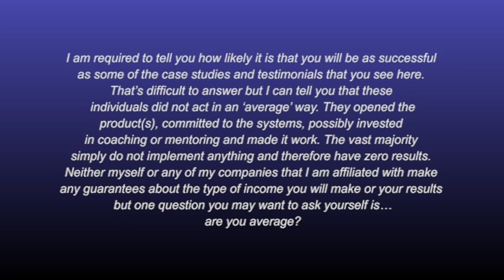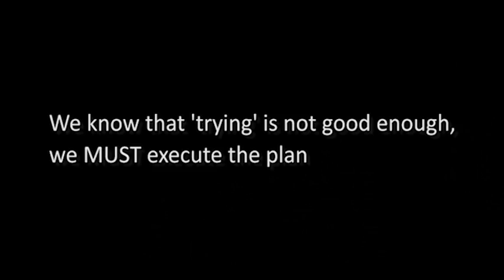Choosing the right business for you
David gets into detail on what types of businesses interest him and how he makes decisions on what businesses he chooses to do